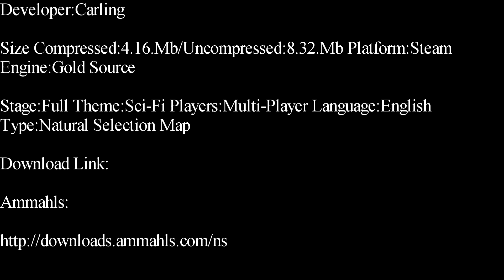Natural Selection-C. Fall Deathmatch Map Showcase